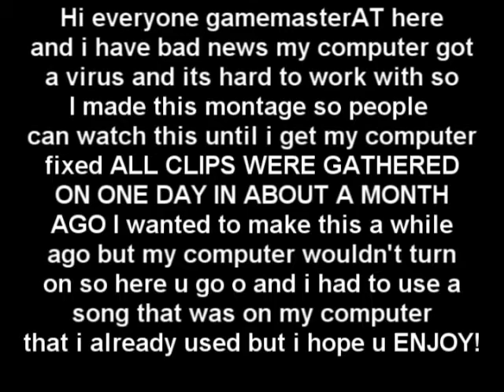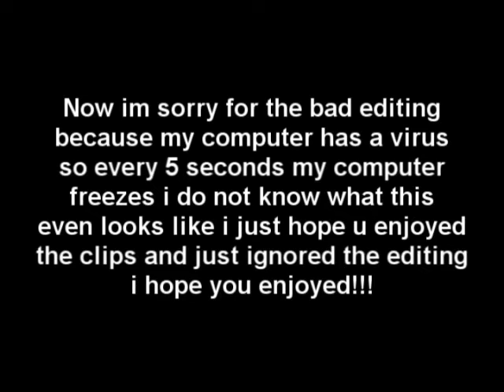gamemasterAT's First CoD WaW Sniper Tage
had to change song because of Copy Right hope u enjoy Description in vid.
The Description is in the video PLEASE IGNORE THE BAD EDITING! Please read what is said in the video. I HOPE YOU ENJOY!
SUBBBBB AND COMMENT